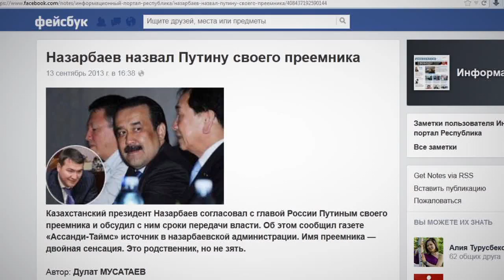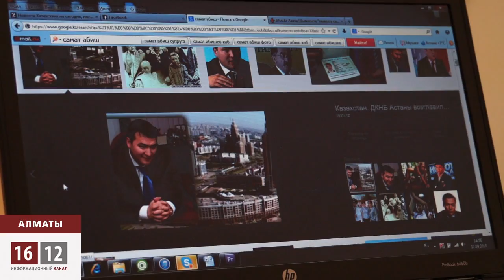Преемник Назарбаева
Казнет вернулся к теме политического преемника президента Казахстана. С подачи издания Ассанди Таймс, которое пишет, что семнадцатимиллионный Казахстан, вероятно, возглавит племянник президента Нурсултана Назарбаева - Самат Абиш. Вот только рядовому читателю это имя, вообще, мало что говорит. Даже всемирному поисковику Google мало что известно о преемнике. Самат Абиш в данное время занимает пост зампреда КНБ. И он сегодня не единственный родственник президента, работающий на госслужбе. К примеру, родной брат Самата Абиша, генерал-майор КНБ Кайрат Сатыбалды - секретарь партии «Нур Отан».